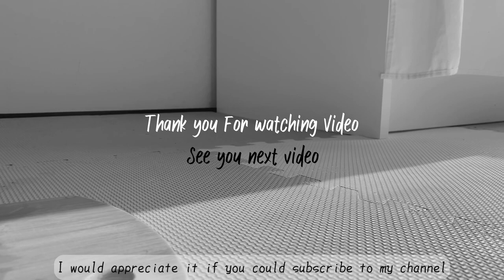［Indian Star Tortoise］An invitation to a museum from the Indian Star Tortoise 001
We are delivering documentary healing videos of tortoises,turtles and owls.

Hello viewers.
I have a few video ideas I'd like to try.
This attempt is one of them.
I want to continue making videos that allow me to observe turtles as closely as possible.
However, the video where you can observe the turtle carefully invites everyone to sleep.
Therefore, I prepared something that can be appreciated other than turtles.
Let's appreciate various art while observing Star Turtles.
The turtles in our house are also curious.
That said, the genre of the video is surreal documentary video.
After all, I recommend watching it before sleeping in the futon.
We choose the exhibits for each exhibition based on our preferences.
I like looking at pictures and paintings.  I also draw a little.
If there is art that you think is good, I would be happy if you could comment.
We hope that you will enjoy a healing time that is effective for your eyes and knowledge.

The work exhibited this time is this ↓
Vincent van Gogh  - Starry Night / 1889
Waphol Andy - Flowers / 1970
Henri Matisse - Catarogue cover for the festival international d'Art Doramatigue / 1952
Ito Jakuchu - The parrot / 1771
Salvador Dali - Persistence of Memory(Melting clocks) / 1931

Sorry, I don't have time to type CC subtitles in YouTube Studio
I have attached the subtitles used in the video.
Please translate if you are interested...

Hello viewers.
I started a new series this time.
Entitled
"Start Tortoises Museum"
After all, I recommend watching it before sleeping in the bed.

This channel delivers healing videos of exotic pets
Please watch other videos if you like.  I'm sure it will heal you.

I made a new Twitter account.  Supports Hindi.

which are vulnerable to cold and dryness, in a healthy and active state even in winter.
It will be the URL of the heater used at home.
DeLonghi multi dynamic heater MDHU12-PB
VICKS VWM845J Steam Humidifier

The food they usually eat is vegetables bought at a normal supermarket.
I will list the URL of the product that is not sold at the supermarket
Kyorin.Co.Mulberry Dry